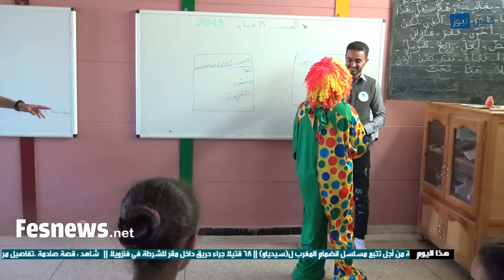دير الخير ونساه..شباب فاس الطيبين"أجنحة الرحمة" يدخلون الفرحة على أطفال أيت ولال بطيط بهذه الطريقة